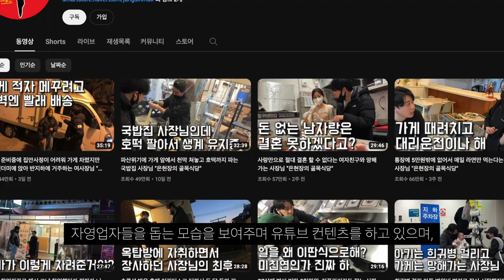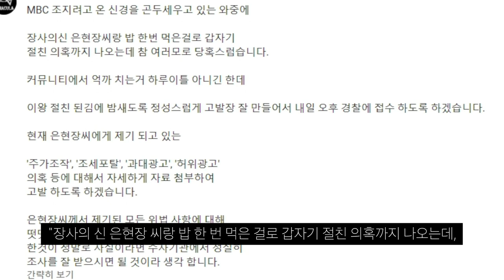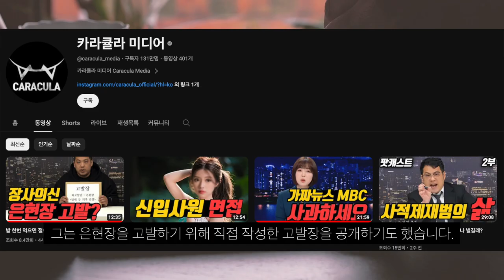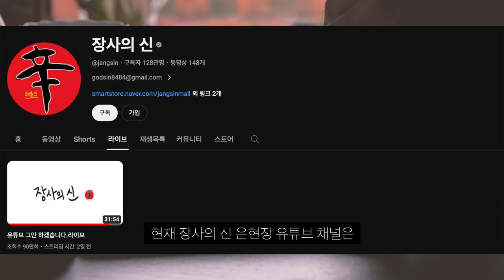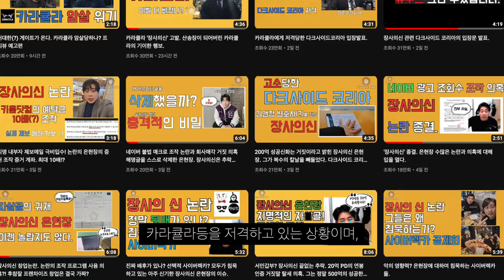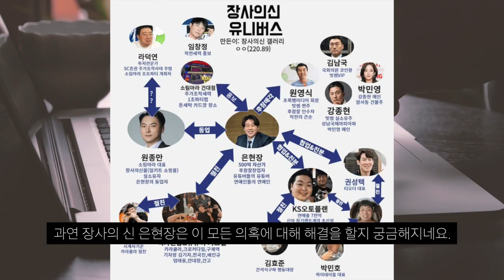관련 의혹 해명 못하고 떠나는 장사의신 은현장!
모든 의혹 해결하고 복귀할 수 있을까...